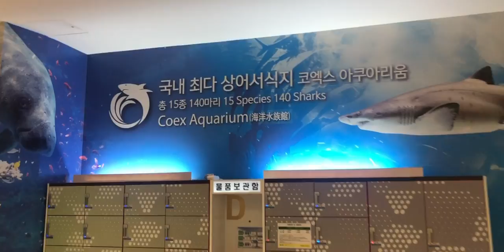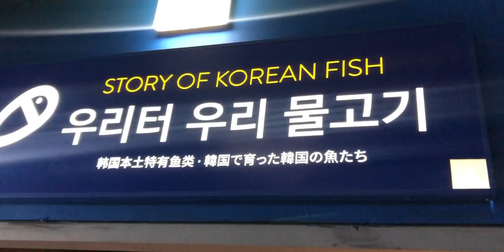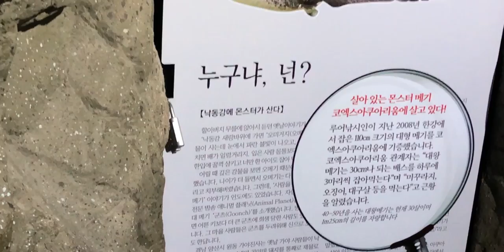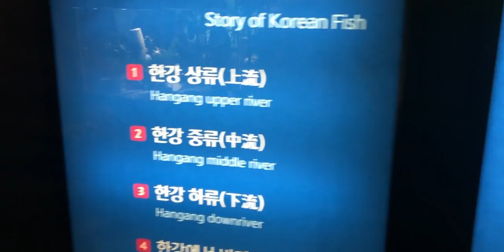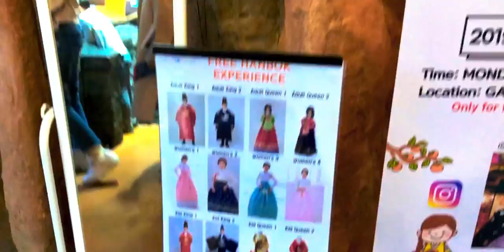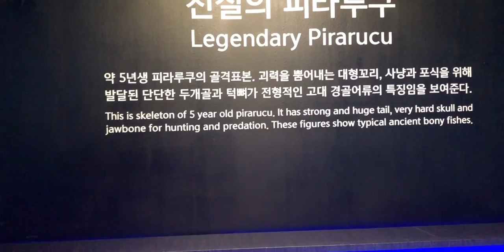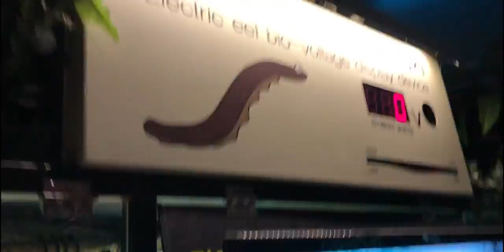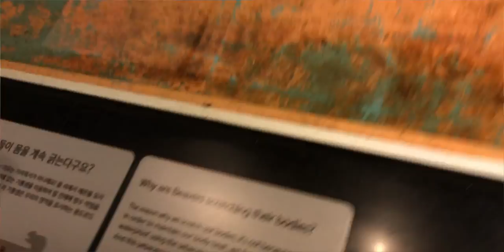Aquarium | Seoul, South Korea | COEX MALL | Part 1| Vlog 5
Biggest Aquarium in south korea, seoul. where theyt have 140 shark and most inheritable fishes and biggest aquarium full of stingray, sea turtle, piranha and much more.

(Amazon) Sony A7R III
(Amazon) Sony A6500
(Amazon) Panasonic GH5

Camera Lenses 📷
(Amazon) Sony 24-70mm F/2.8
(Amazon) Sony 50mm F/2.8 Macro Lens
(Amazon) Sigma 70mm F/2.8 Macro Lens
(Amazon) Panasonic 12-35mm F/2.8
(Amazon) Panasonic 35-70mm F/2.8

(Amazon) Rode Video Mic Pro Plus
(Amazon) Rode NTG
(Amazon) Sennheiser AVX Wireless Mics
(Amazon) Blue Yeti Blackout Edition

Lighting Gear 💡
(Amazon) Aputure C120 D
(Amazon) Aputure LS 1/2
(Amazon) Philips Hue Light Strips

DRONES
Mavic Air
Mavic Pro

My Musically / Tiktok ► @shoaibsayed7